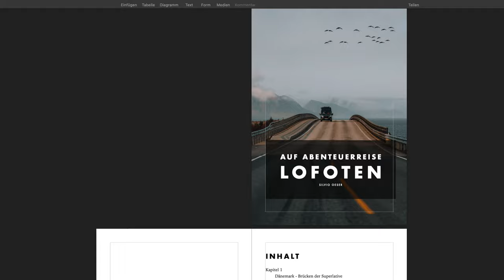Kameras und Objektive 2024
Herzlich willkommen in diesem Video!
Ich spreche über neue Kameras für 2024 von Canon, Sony und Fujifilm. Insbesondere Fujifilm wartet mit mehreren Kameras auf.

Viel Spaß!

Meine Reisebegleiter:

Kameras:

Sony A7IV

Canon EOS R5:

Objektive:
12-24mm

Sony 50mm f1.8:

Canon 50mm RF f1.8

SD-Karten Case

INSTAGRAM